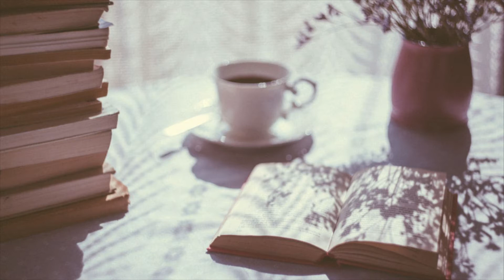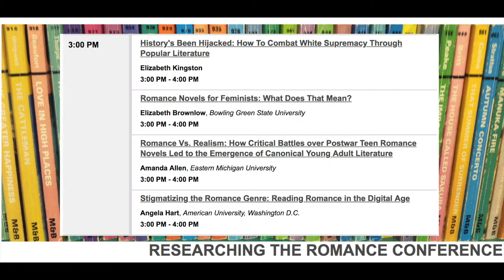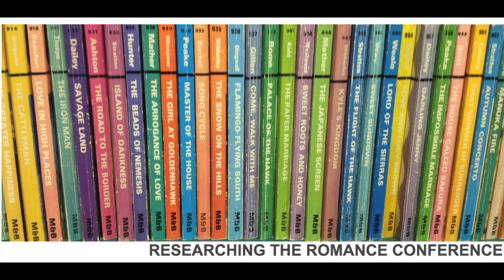Researching the Romance VLOG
Hello Lovelies! Welcome to my bookish corner of the world. Remember when I went to Bowling Green? Well, here is the long awaited vlog video. I hope you like it. If you do, be sure to give the video a thumbs up and let me know down in the comment section.
xoxo
Angela

Researching the Romance Conference April 13-14, 2018

My Presentation Abstract:
The romance genre emerged as a counterpublic; a way for women to write books about women for women. Originally, the romance genre was not viewed as gender specific; but after World War II, and the return of men from the battlefields, women went back to their traditional roles, i.e. at home with their families. Romance novels have become a way to place female protagonists at the center of a story. Heroines across the genre are justified in their wants and desires, placing emphasis on the female experience and viewpoint. Today, romance readers face stigmatization due to their literary interests. Rather than celebrate a genre by women for women, readers and writers face marginalization. Avid readers of the romance genre find their voices in the online sphere; for instance, posting reviews or blog articles anonymously. On one hand, the online sphere should be commended for its ability to foster freedom of expression. Yet, on the other hand, it should be noted that the stigma surrounding the romance genre creates the need for ongoing anonymity. While readers are able to vocalize their thoughts, they may only feel comfortable doing so in an anonymous setting, unintentionally fostering the ongoing stigma of romance. The growth, accessibility, and affordability of e-books has also created a method for combating the genre’s stigma. Readers can make their literary purchases in the privacy of their own homes and privately read books on their electronic devices without preying eyes on recognizable romance book covers. The digital landscape is redefining romance and how readers discus the genre.

W O R D S O N T H E P A G E A T H O N

R O M A N T I C S   A T   H A R T

M A X' S   S O C I A L   M E D I A